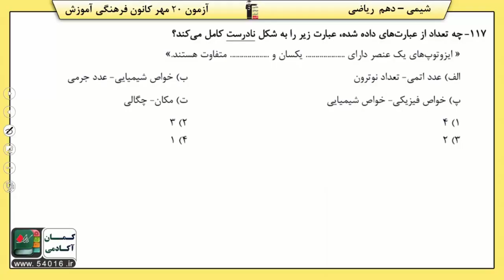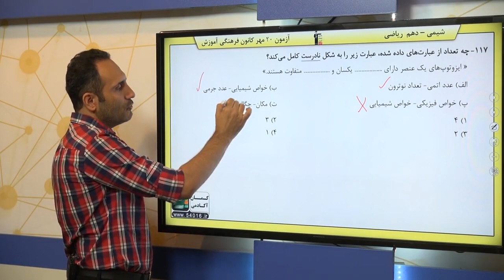پایه دهم رياضى شيمي 1 کيهان زادگاه الفباي هستي آيا همه ي اتم هاي يک عنصر پايدارند؟ سوال 117 درصد پا